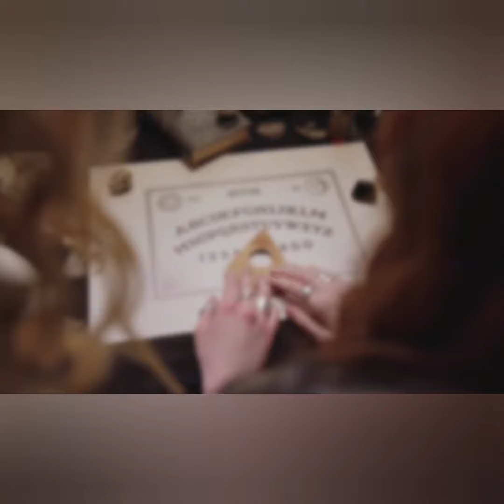Splinter Faction "One Time in Salem"